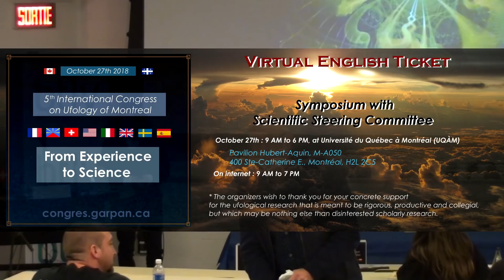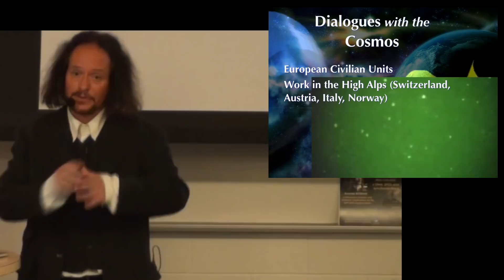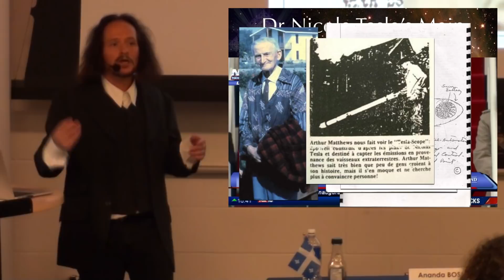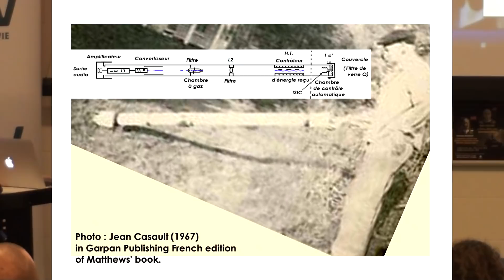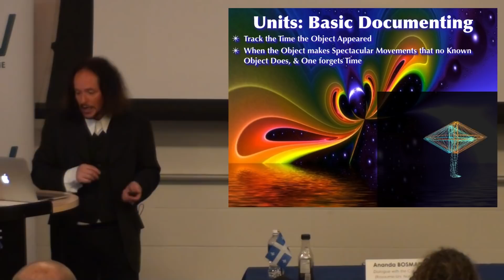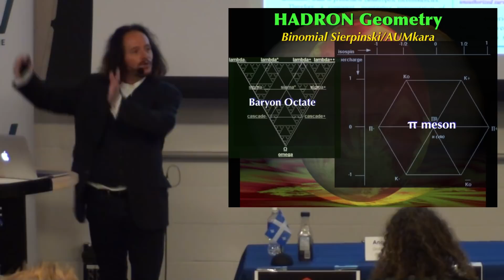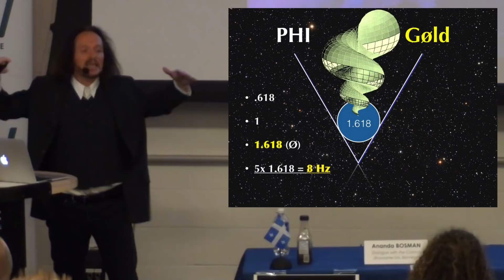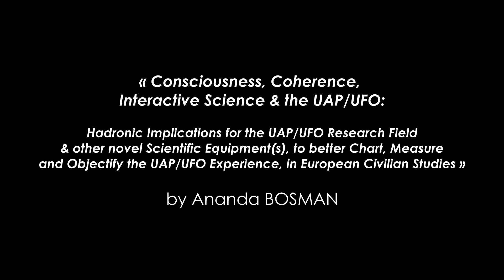Ananda'sFullPresentationAtGARPAN-Montreal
This is the full presentation from Ananda Bosman at the GARPAN Congress on UFOlogy at the University of Québec at Montréal/Canada, in the afternoon of 27th of October 2018. Enjoy!